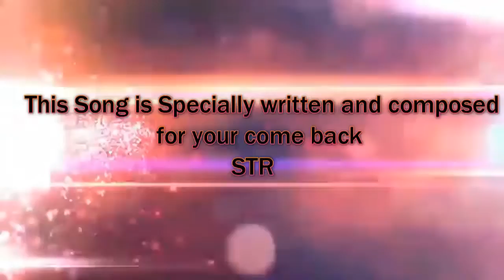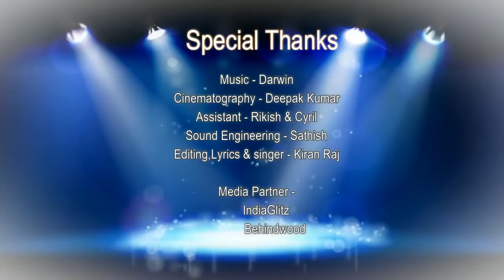Simbu anna fan anthem